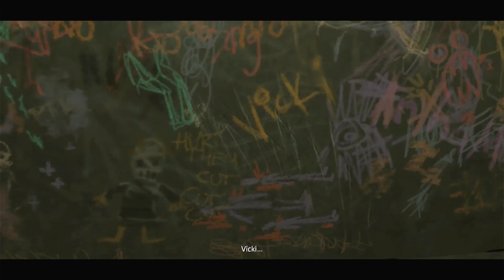Batman The Telltale Series PS4-Gameplay Walkthrough/No Commentary Part 15 Episode 5 Alfred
This will be, "Batman The Telltale Series-Gameplay Walkthrough/No Commentary" from beginning to the end of the story. From the makers of The Walking Dead and A Wolf Among Us game series comes Batman: The Telltale Series, a game that will put players into the fractured mind of Bruce Wayne/Batman. Telltale Games once again applies its gameplay mechanics of consequential choice and sudden action to a new tale following the Dark Knight as he patrols the streets of Gotham City as well as wines and dines the socialites of the city's rich and powerful. Telltale’s Batman is an unpredictable, multi-faceted adventure told through Batman the brawler, Batman the detective, and Bruce Wayne the politician. "The Gameplay of "Batman The Telltale Series" will be on PS4 Pro so make sure to hit the like button and leave a comment down below and subscribe to the channel that can be found down below.